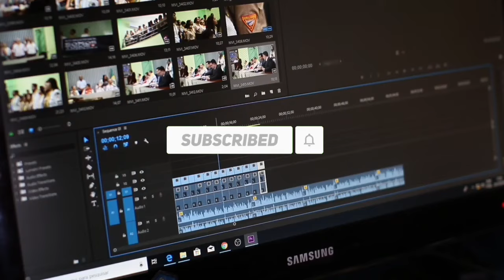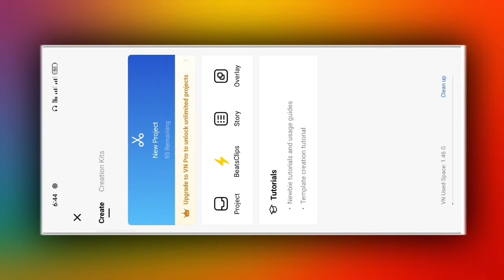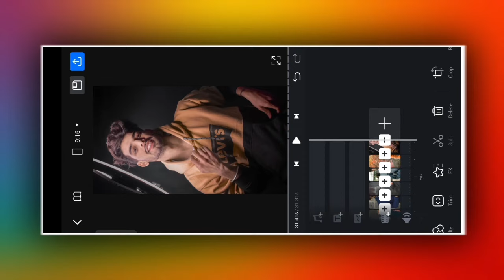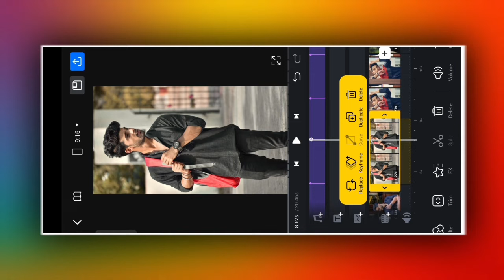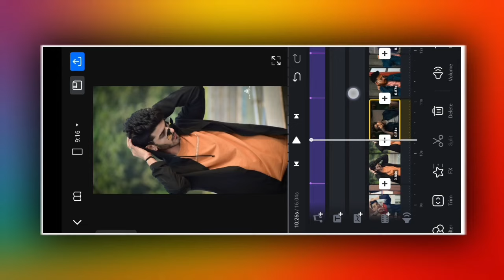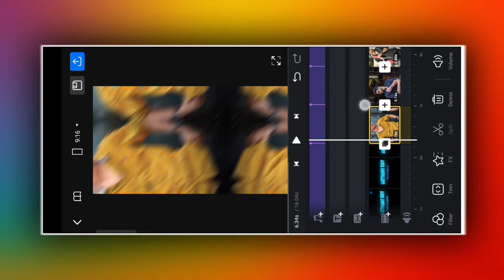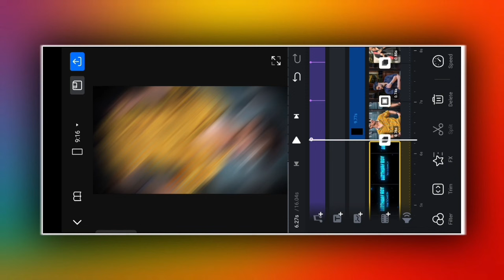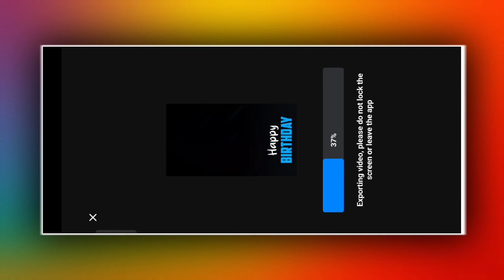🎂 Boy Birthday Video Editing VN App | Happy Birthday Video Editing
Today in this video I will teach you how you can make happy birthday special video with your favorite photos, this kind of happy birthday video is very easy to make, after watching this video you can make bath day special status video very easily.

TIMESTAMPS:
0:00 : preview
0:18 : intro
00:55 : detail

📌 ABOUT ME:
Hey it's me TECHNICAL SOUMIK! On this channel I upload videos where I share my learnings about how edit status videos and viral instagram reels.